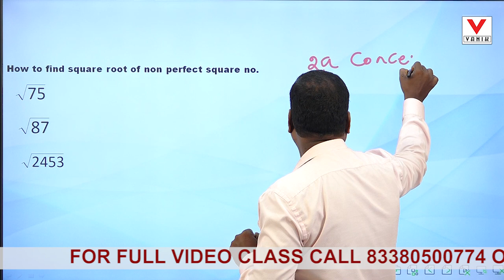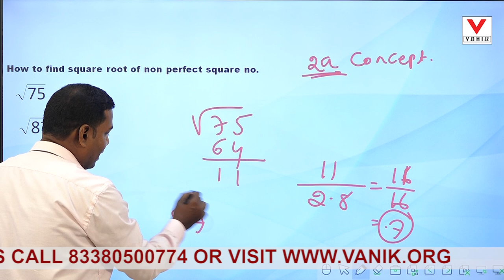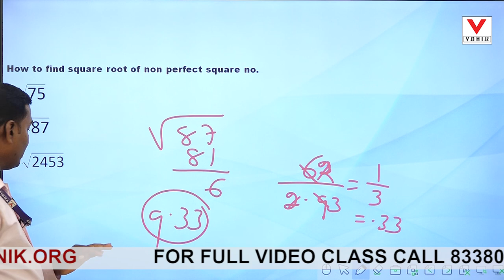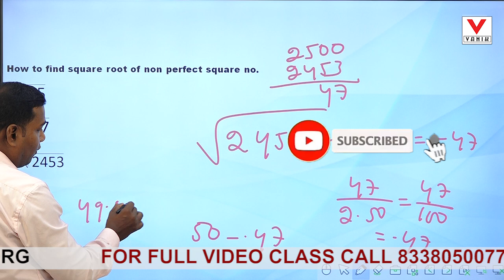SQUARE ROOT OF NON PERFECT SQUARE NUMBER | APTITUDE | SHORT VIDEO | Vanik Smart Class